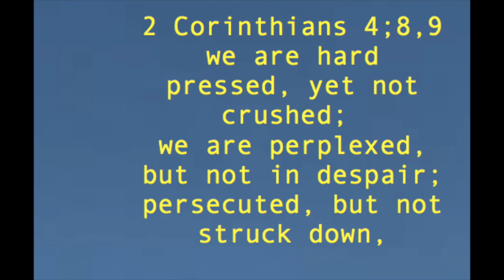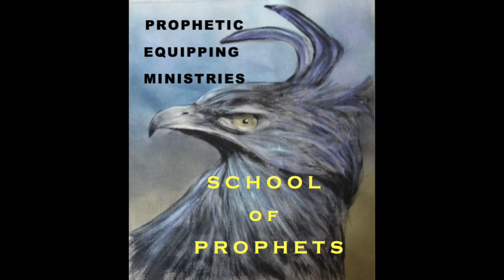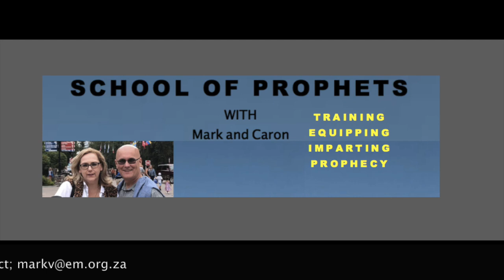Bounce back faith - Mark Visser - School of Prophets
You have resurrection bounce back faith on the inside of you.
If you at the end of your rope - tired - feel like giving up - then WATCH THIS.